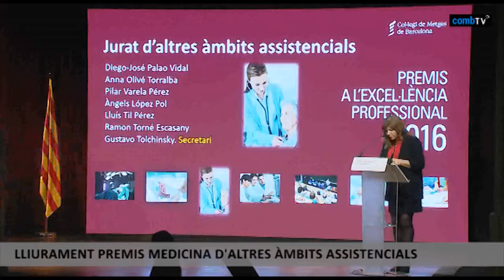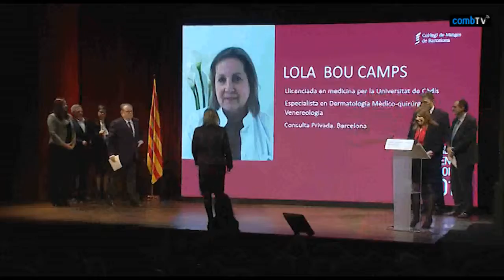07 Excel·lència'16: Premis - Altres Àmbits Assistencials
Premis a l'Excel·lència Professional 2016
Premis Altres Àmbits Assistencials